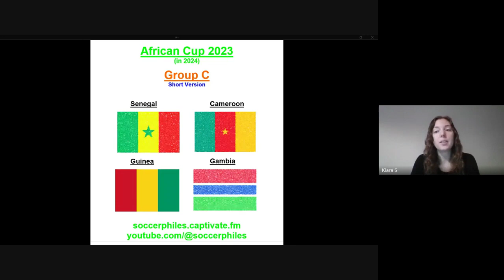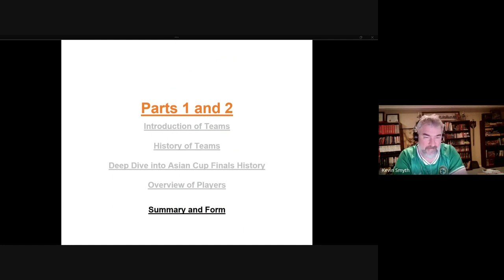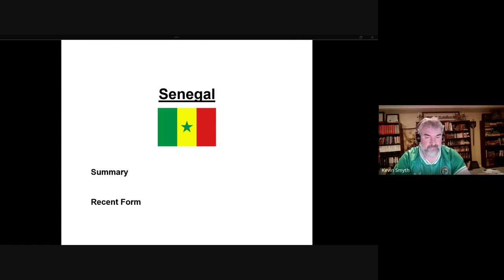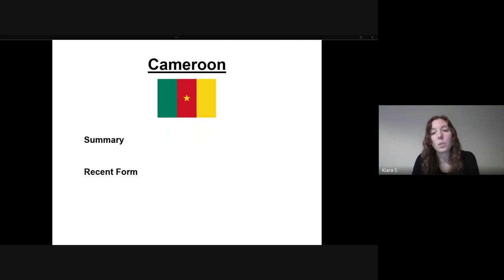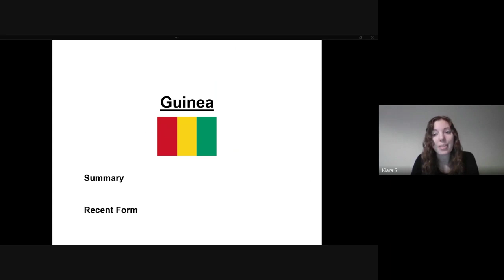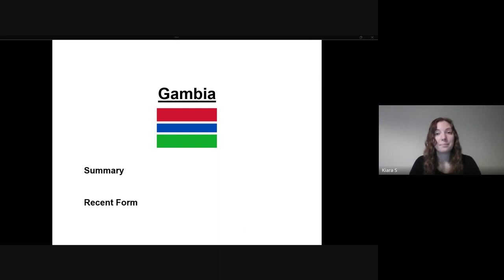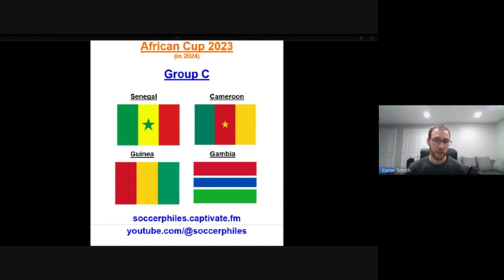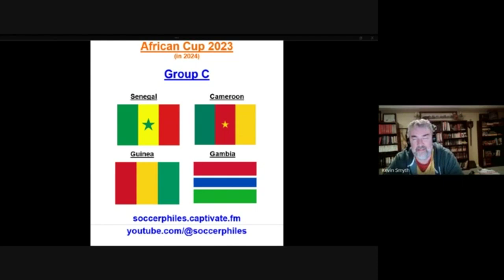African Cup 2023 - Group C Short Version – Senegal, Cameroon, Guinea, and Gambia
Navigation

Our Youtube challenge has organized each of the series into its own playlist.  Find it here:

Description
This is the short version of series 20: A preview of each group and each team in the 2023 African Cup finals tournament.

The full version of the Groups and Teams of the 2023 African Cup will follow shortly.

Series 20 continues with the players of each team.  These will begin coming out shortly after.

Time Stamps:
Part 1 – Introduction of Short Series
Intro - 0:43

Part 2 – Brief History and Recent Form
Senegal - 2:30
Cameroon - 4:31
Guinea - 6:49
Gambia - 8:21

Part 3 – Comparison and Discussion
Discussion of prospects – 10:45